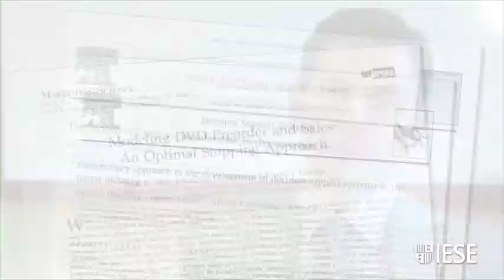The Movie Industry: The Latest Trends and Formulas for Success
Can some formulas for success in the movie industry also work for different media platforms? Wharton School of Business Professor Jehoshua Eliasberg talks about the current state of the movie business and explains how other media can learn from its successes.